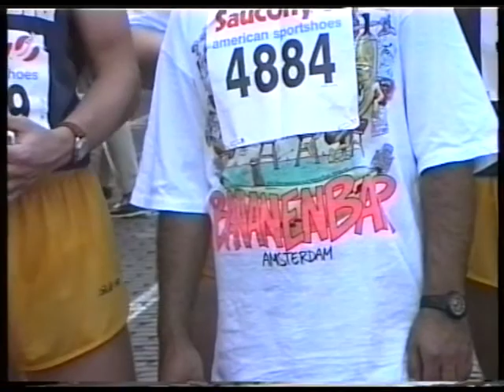1992 Amsterdam City Marathon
Een film uit de oude doos, de Amsterdam City marathon in 1992. Gevolgd wordt een aantal deelnemers van het bedrijf Avesta Sheffield in Amsterdam. Daarnaast zijn er natuurlijk nog veel andere lopers in beeld.